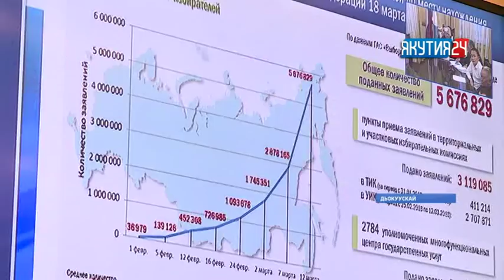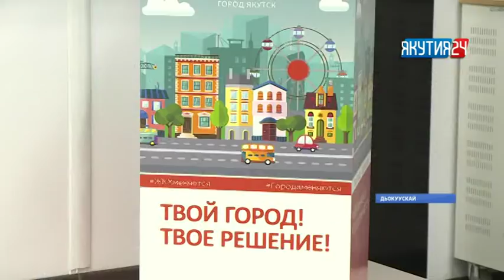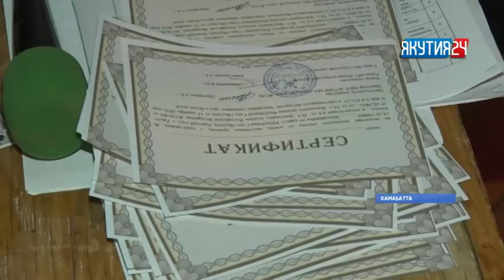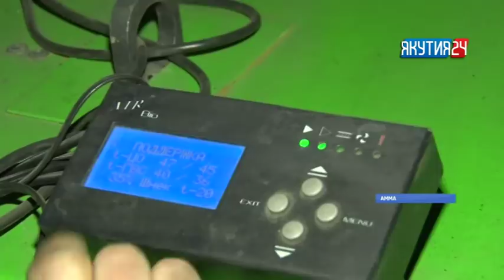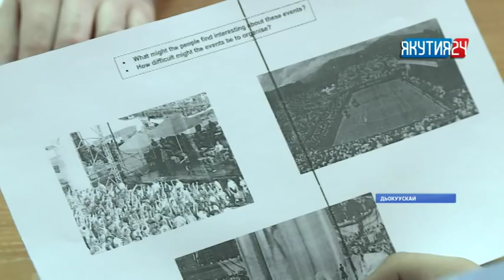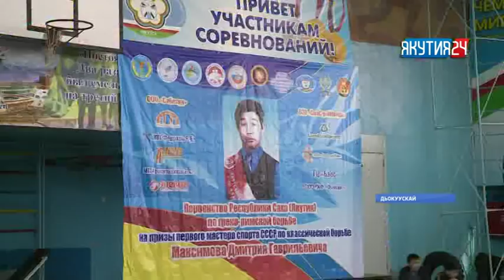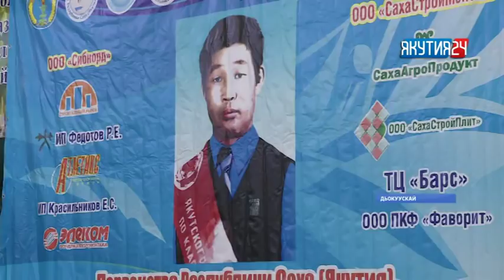«Саха сирэ» информационнай биэрии. Кулун тутар 16 күнэ, 13:30 ч.